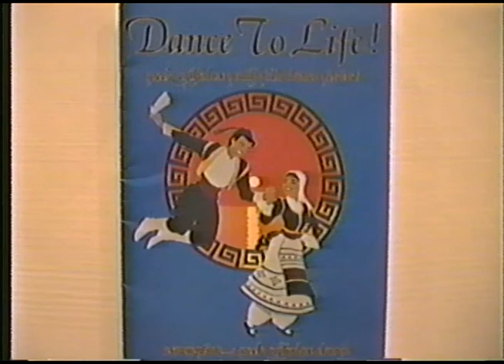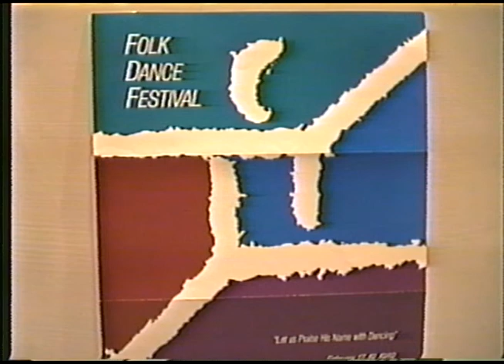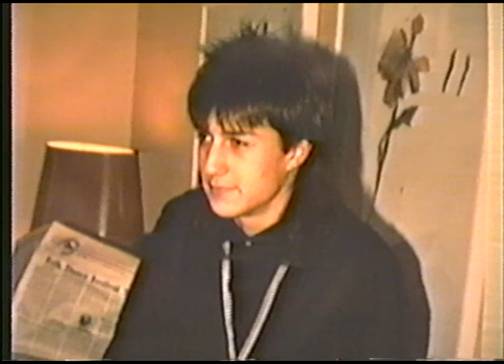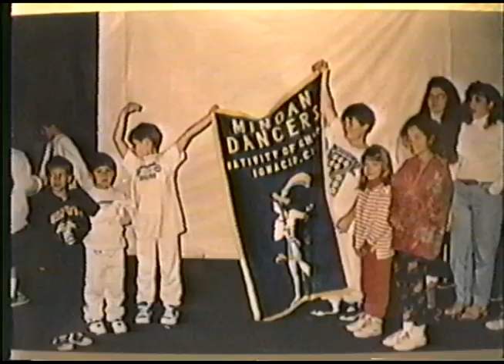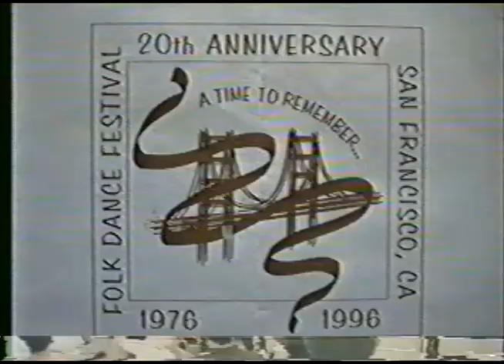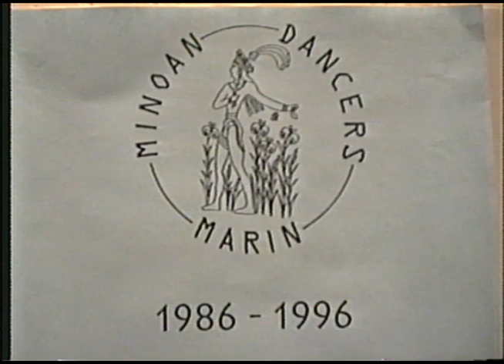1986 to 1996, Minoan Dancers 10th Anniversary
Photos, videos, music and history from the first 10 years of the Minoans!